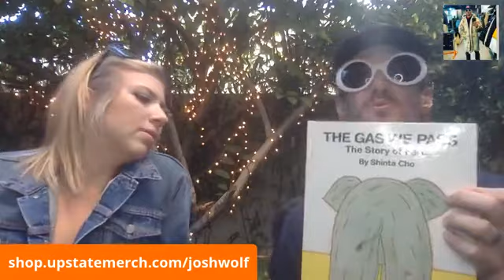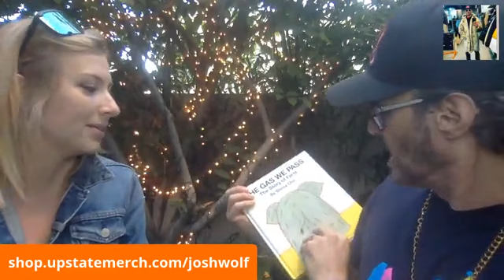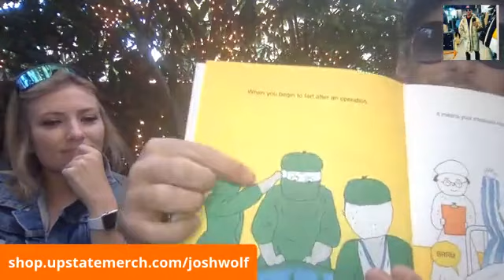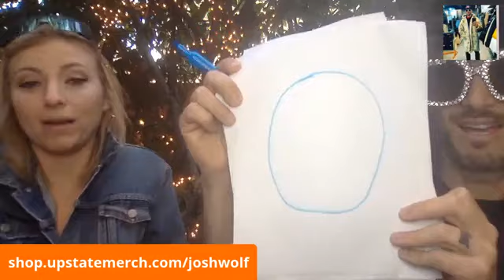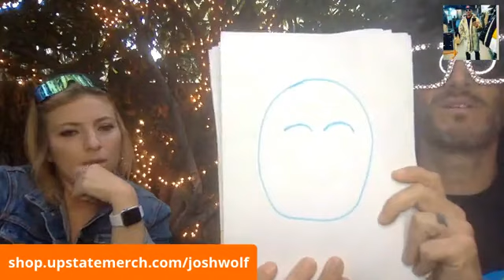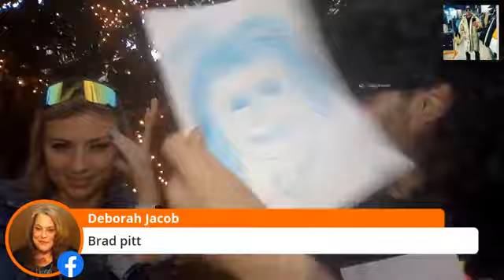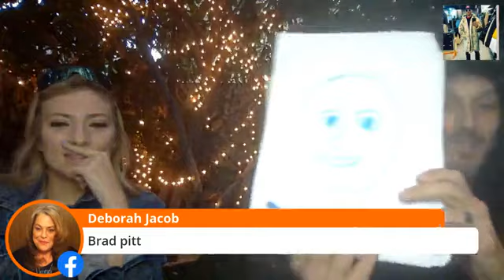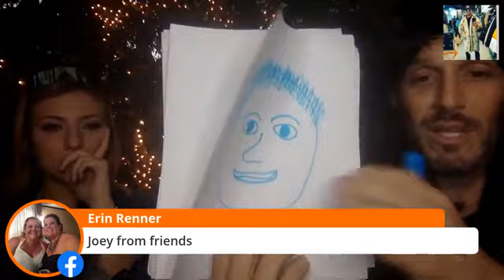Josh Wolf's High Live w/ Annie Lederman - 8/10/20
Watch LIVE every Monday @ 7pm PST on Facebook